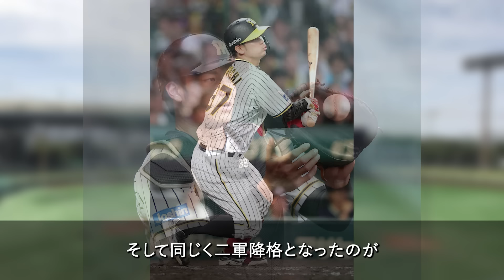【入れ替え最新情報】4選手の大型入れ替えが判明！才木の進化の理由を野球評論家が分析！【阪神タイガース】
‹注意事項›
・動画内で使用している画像素材はあくまでイメージです。
・この動画は特定の選手に対する誹謗中傷を目的として作成したものではありません。
・当チャンネルでは、著作権の侵害を目的としておらず、動画内で使用している画像素材は動画の内容を説明するための引用として使用しております。
※何か問題がございましたら、お手数をおかけしますが、コメント欄にてご報告ください。早急に修正・削除等の対応を致します。